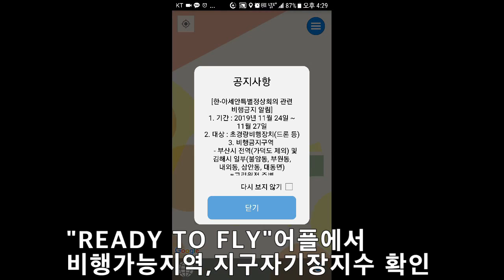매빅미니 "물의 정원"에서의 퀵샷 연습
기체온도가 처음에 17도 밖에 안되서 20도 될때까지 호버링을
하고난후에 퀵샷연습을 했습니다.